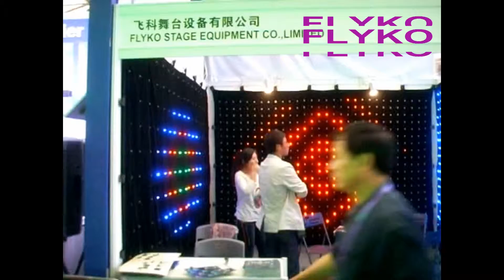3X2 P100 & P180 01